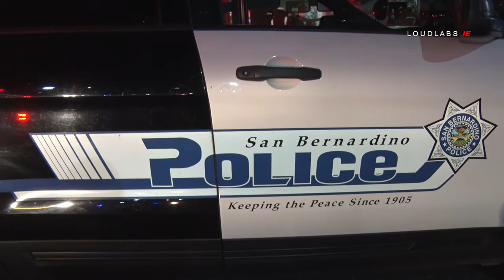OmniTtrans Bus Vs Train Part 2 Interviews / San Bernardino 10.29.18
SAN BERNARDINO - On Monday October 29th, around 6:43pm, a Collision between a Omni Trans Bus and A Metrolink train was reported at the train crossing at Rancho Ave between Rialto Ave and Foothill Blvd.   No injuries have been reported. The train is carrying an unknown number of passengers. The bus was out of service, and appears to have had no passengers on board.